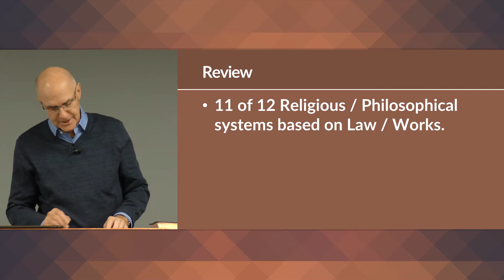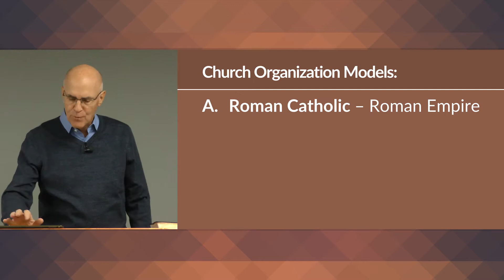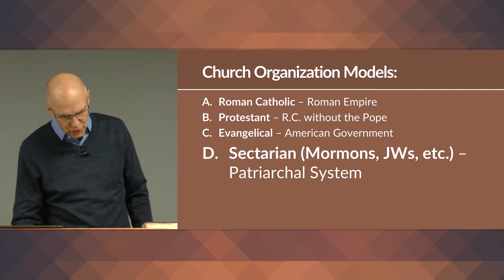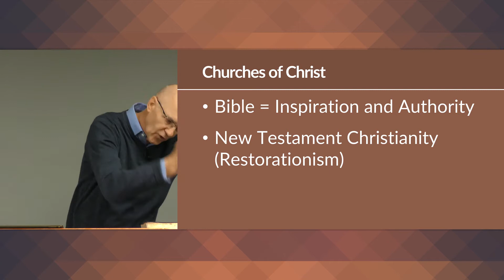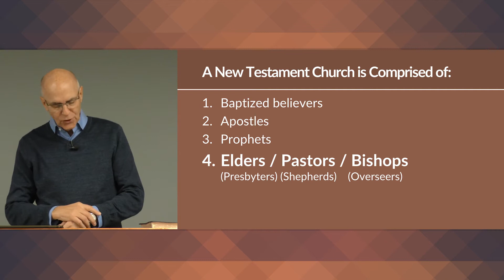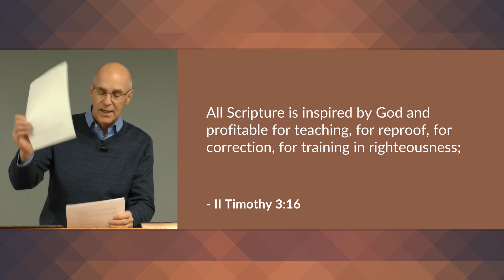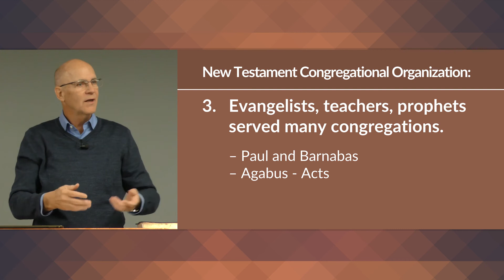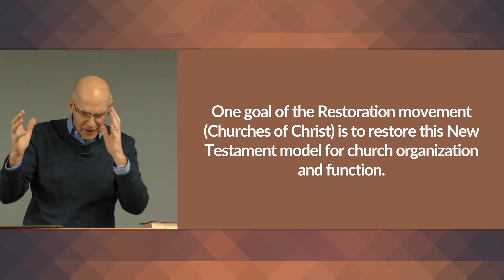Church Organization(1080P_HD)